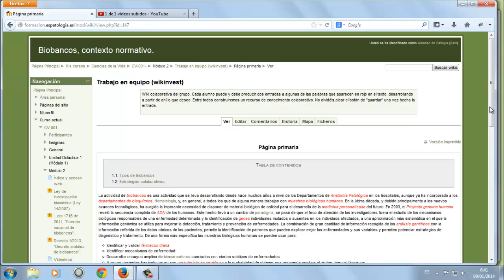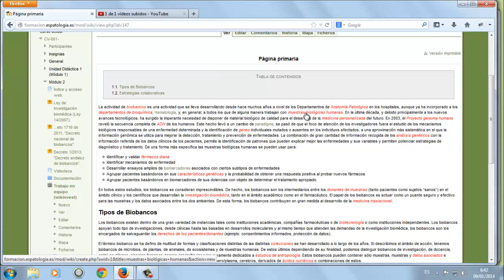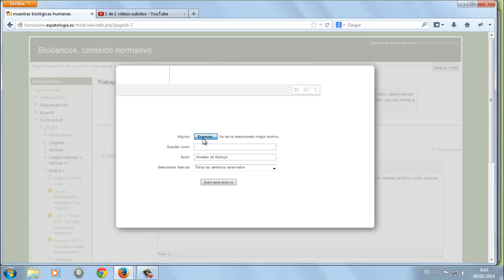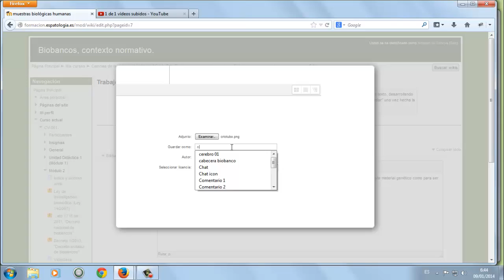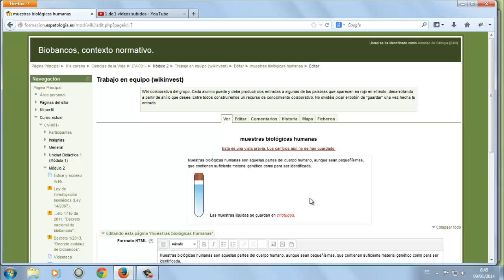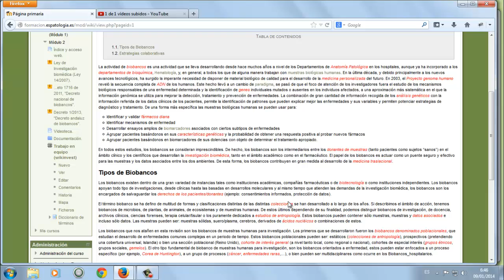Cómo desplegar una wiki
Breve tutorial sobre cómo construir una wiki colaborativa.